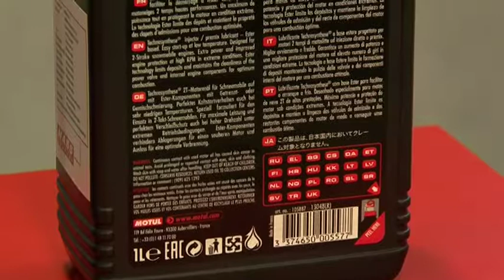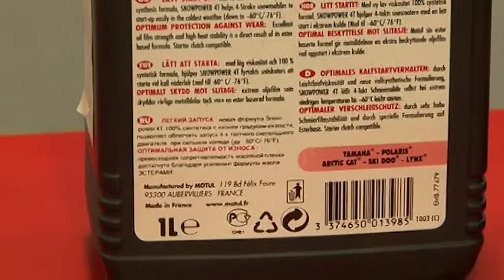Motul Snow Power